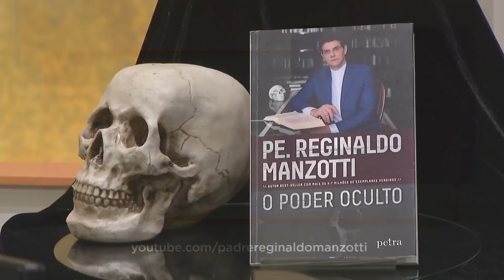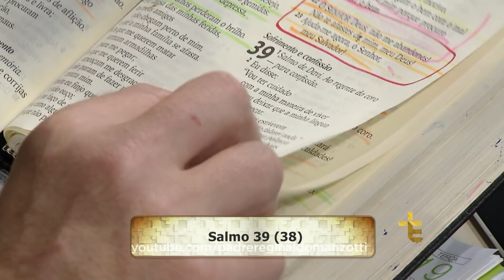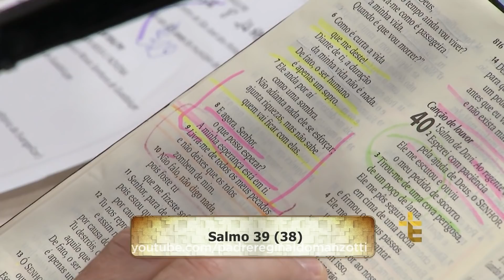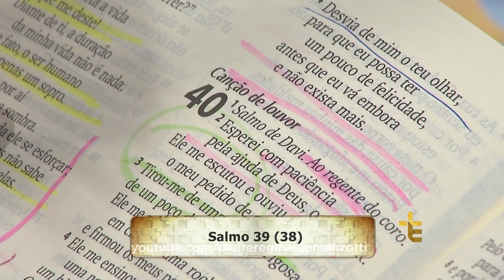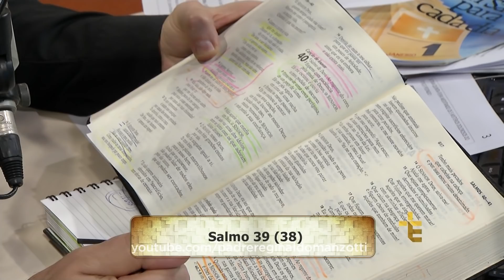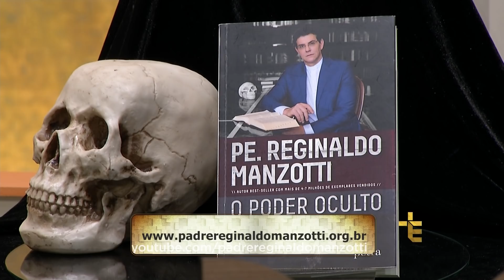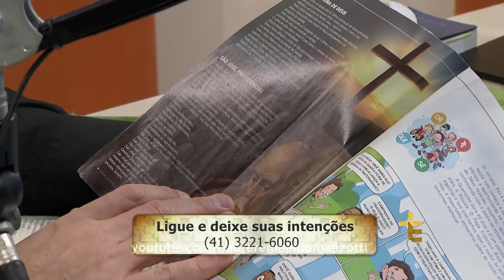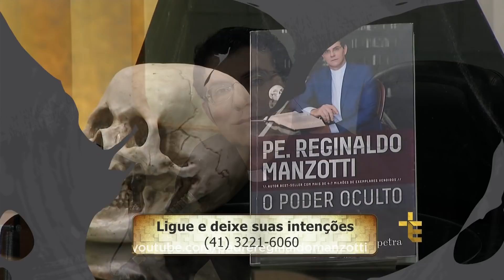Experiência de Deus | 19-03-2019 | 8º Dia da Novena de São José, providenciai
Hoje é o 8º Dia da Novena de São José, providenciai.